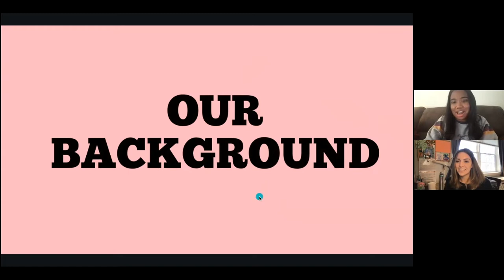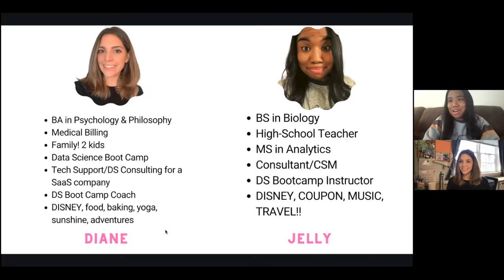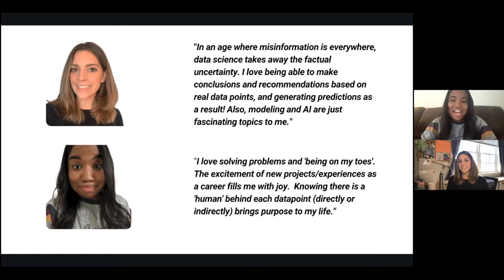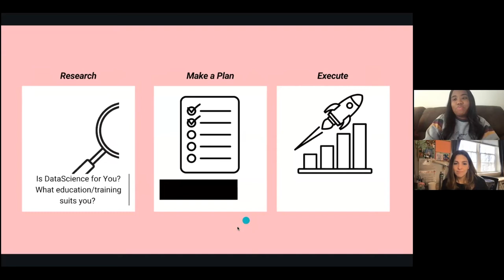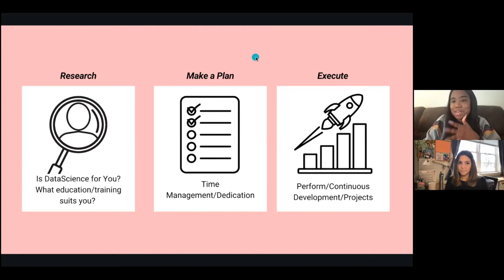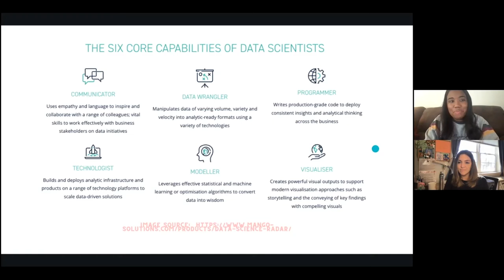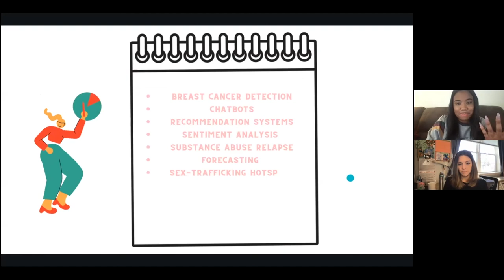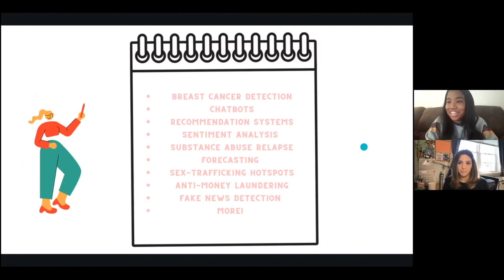Why Data Science?: How to Get Started in Data Science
Hi JellyFish Family,

We are back!!! Diane and Jelly share their experiences on their journey to Data Science, Why they Chose Data Science, What Projects/Questions exist in Data Science, and their thoughts on how to get involved in the data science industry (including what hard and soft skills lead to success)